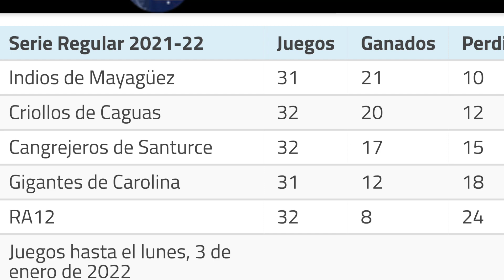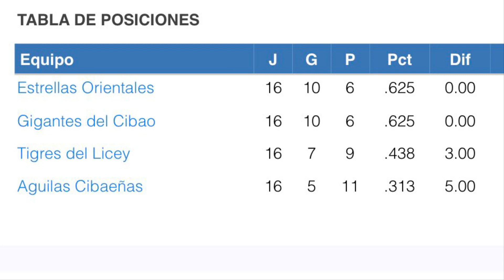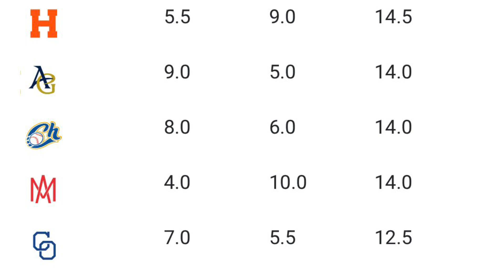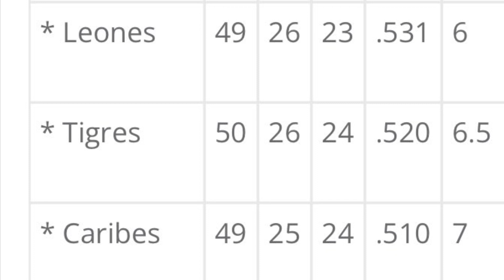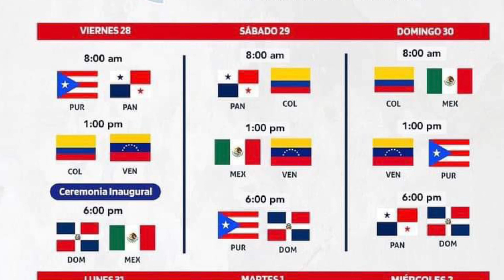2022 Caribbean Series Preview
A look at the 6 teams competing in this year’s Serie del Caribe

Follow Baseball International on Twitter

2021 preview

2020 preview